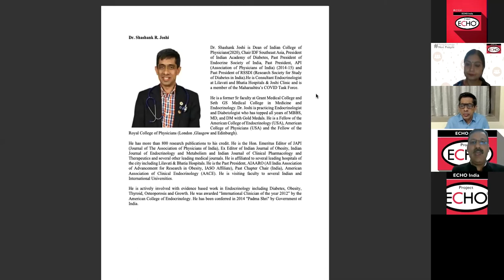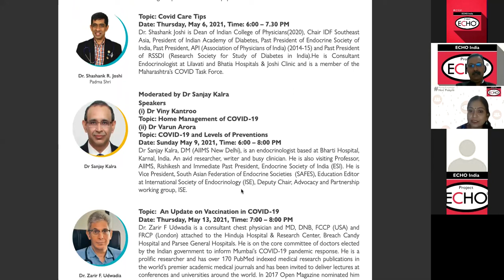Covid Care Tips by Padma Shri Dr. Shashank R. Joshi | May 6, 2021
ECHO India has started a COVID-19 webinar educational series that will feature distinguished national experts of eminence addressing prevention, transmission, homecare management, vaccination hesitancy, vaccination preparedness, and clinical management of COVID-19.

In this series, 'COVID-19 Care Tips', the second webinar features Padma Shri Dr Shashank R. Joshi as the eminent guest speaker. Dr Shashank Joshi is an Indian Endocrinologist, Diabetologist and Medical Researcher.

To follow our journey on social media, click on the links 👉